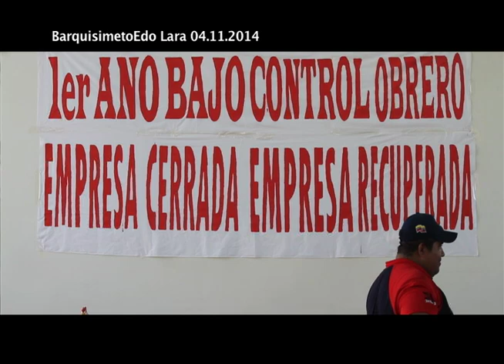ReporteEnLaCalle 1er Aniversario de la EPSDCBeneagro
Parroquía Tamaca, Mun. Iribarren, Edo. Lara, 02 de noviembre 2014

La empresa de propiedad social directo comunal Beneagro celebra su primer aniversario de empresa recuperada y bajo control obrero.  Esta empresa, antiguamente conocido como Pollo Souto, fue rescatado por lxs obrerxs, quienes organizaron con la Comuna Bolivar y Chávez para reactivar la fábrica como EPSDC Beneagro, dando ejemplo de las posibilidades de la conformación de una nueva producción y economía comunal y bajo control obrerx.